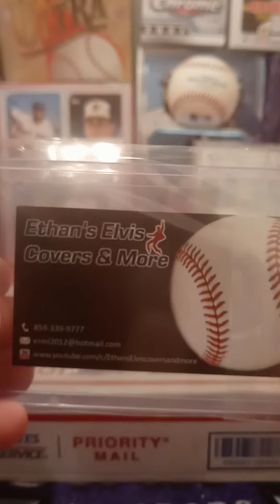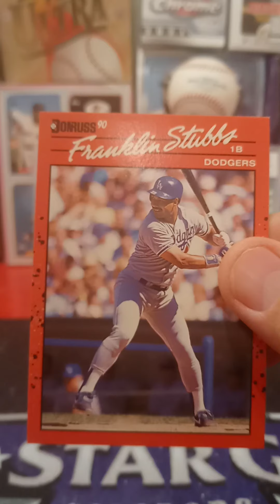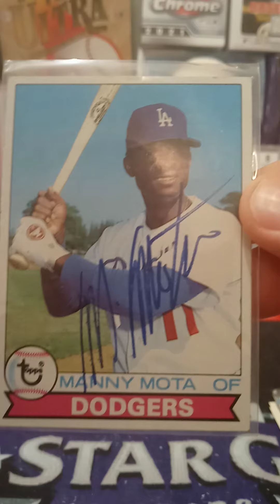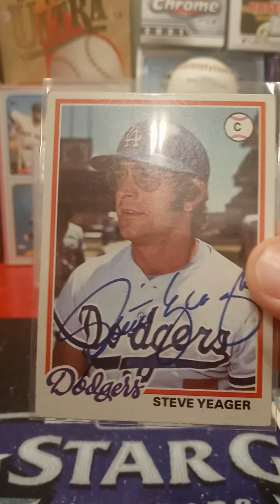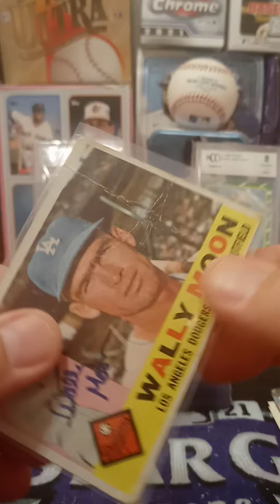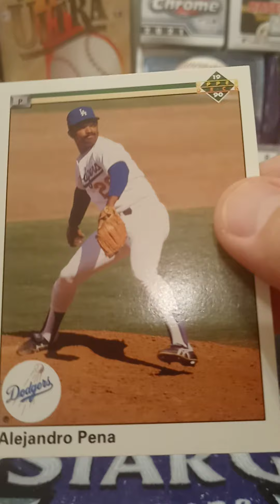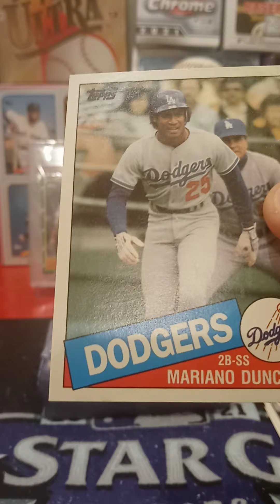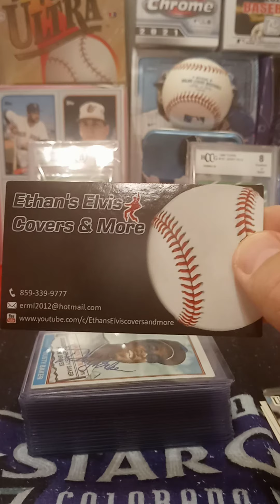Thank You Jeffery DeMarco!!! Also, some pick ups from Ethan's Elvis Covers & More Card Sale!!!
Some Awesome cards that Jeffrey DeMarco sent me and some pick up cards from Ethan's Elvis Covers & More card sale!!!

Ethan's Elvis Covers & More YouTube Channel